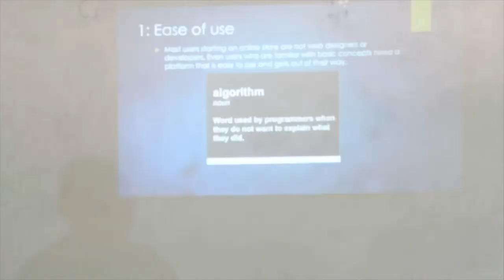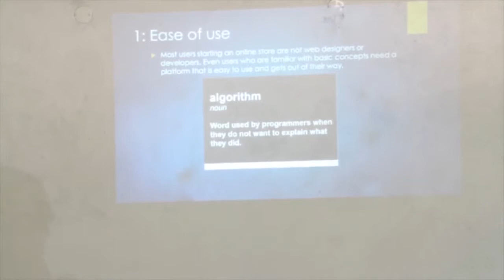Jereny Kabaya: Why You Need to Use WooCommerce to Build E-commerce Sites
This talk about why a developer should develop an e-commerce site with WordPress and not any other store.(Without any discrimination whatsoever)